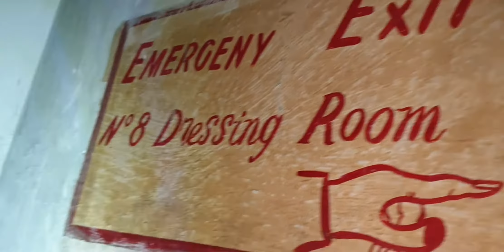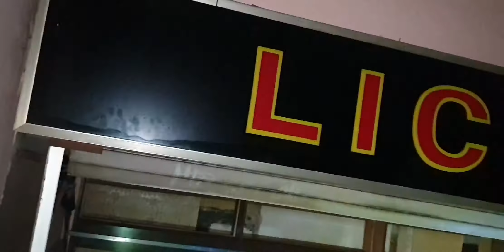THE ABANDONED GRAND THEATRE DONCASTER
THE ABANDONED GRAND THEATRE

  its bin closed for over 20 years but remains in quite good

Built on the site of a former Circus Hall, the Grand Theatre in Doncaster opened on 27th March 1899. The theatre stood in a prominent position facing Doncaster railway station and featured columns and arches on the frontage. Designed by by J P Briggs and built by local firm Arnold & Sons, it was one of the first theatres in the country to have electric lights. The remnants of older style gas lighting are also still visible in some areas to this day.

Grand Theatre Doncaster – The frontage is now partially hidden by new developments
The Grand was in use as a theatre in 1958 and was then used as a bingo hall until its closure in 1995.